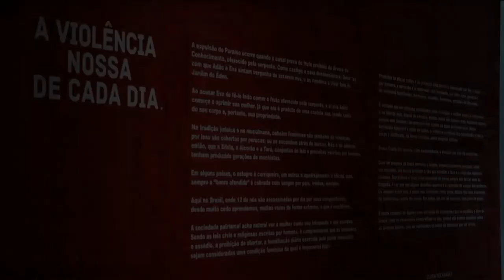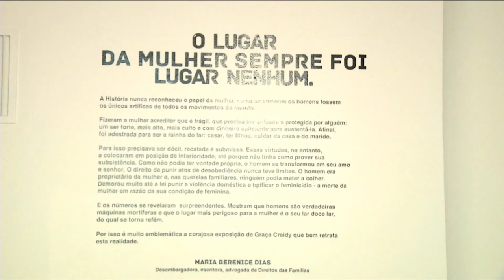ESTAÇÃO CULTURA 06/05/19